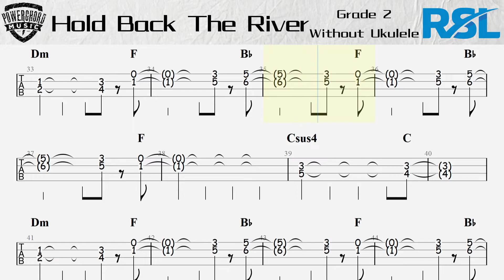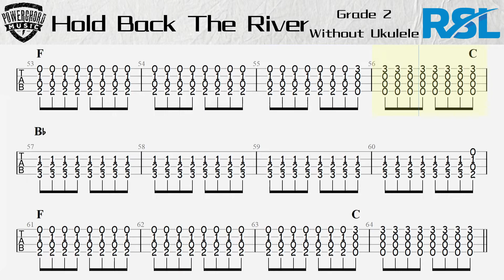【Hold Back The River - James Bay】Ukulele | RockSchool Grade 2 | Ukulele Tabs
Ukulele Rockschool Exam Board ( With Ukulele, Without Ukulele )

0:00 With Ukulele
2:30 Without Ukulele